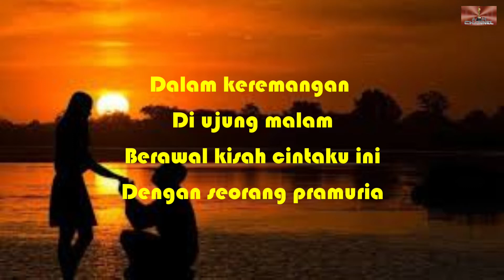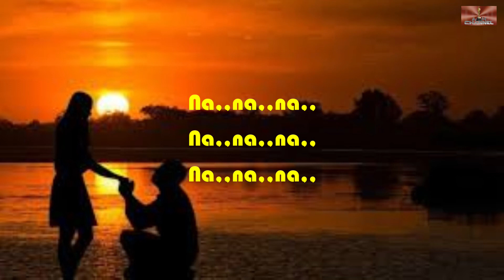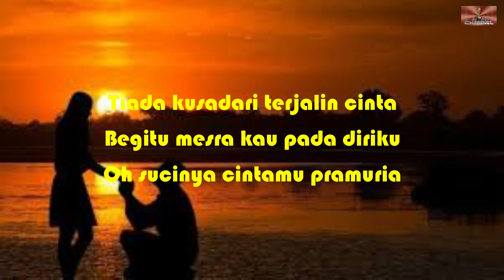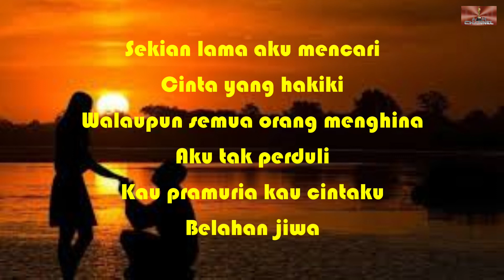CINTA PRAMURIA - Loela Drakel - Cover Mario G Klau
Cinta Pramuria - Loela Drakel
Cover Mario G Klau